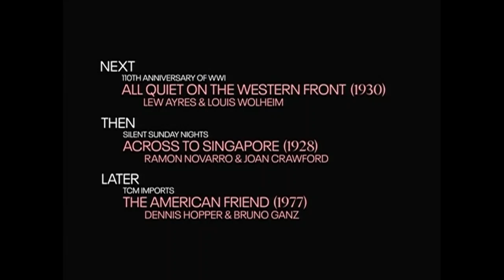TCM Comments on The Guns of August (1964)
110th Anniversary of WWI